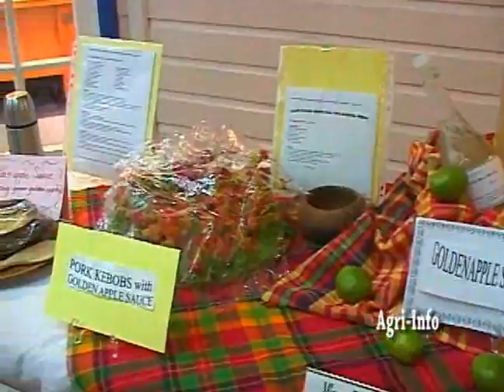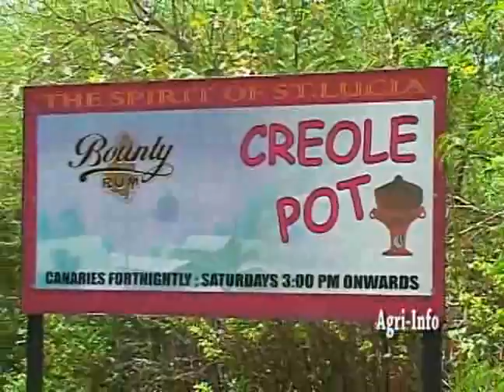Canaries Village Short Documentary, Creole Pot Street Party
Promotional Video put together by the Saint Lucian Ministry of Agriculture. It's a great video showing what life is like in Canaries and the major initiatives that being undertaken to develop it including the Creole Pot Street Party and Canabelle Soap.
All the white people in the video are Peace Corps volunteers from EC 76 who are serving in various village on the island. Highlights include Ryan destroying a chicken wing, Megan working the cocktail booth, Dallas dancing well for a white girl and lastly a tribute video to Ruthie, we miss you girl.